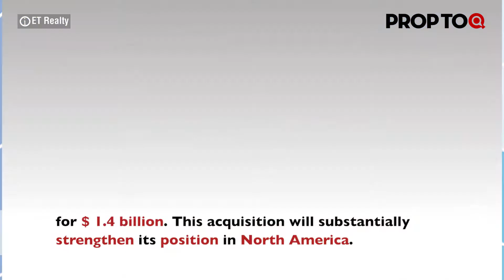Large listed builders see strong performance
1. IL&FS to sell its commercial space
2. Signify to acquire Cooper Lighting Solutions
3. IOB in pact with Magicbricks to e-auction properties
4. Large listed builders see strong performance
5. Rents in the UK up 1.3%